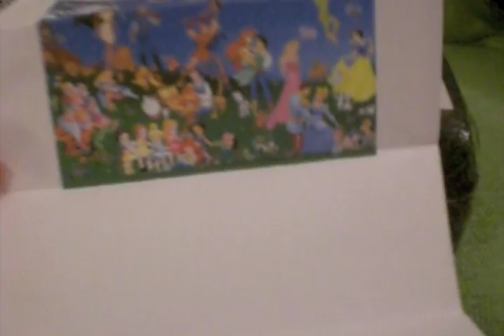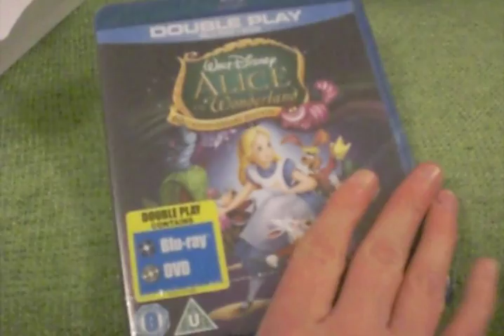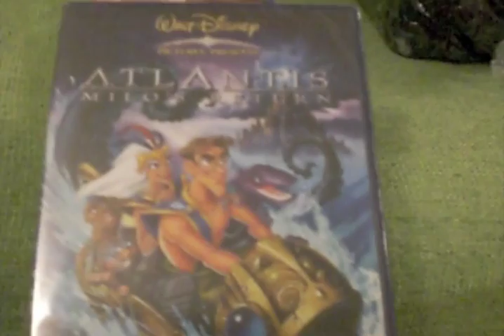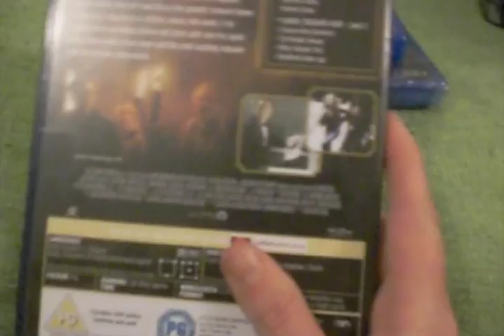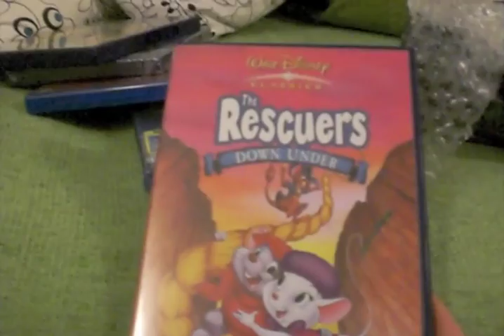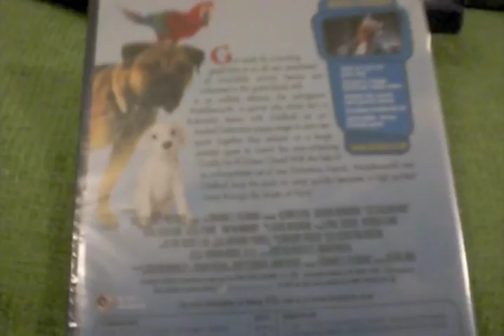Open a Super Disney Package from MrSpencer3123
A huge thank you to Spencer for being so generous! Sorry I took a long time to upload this!